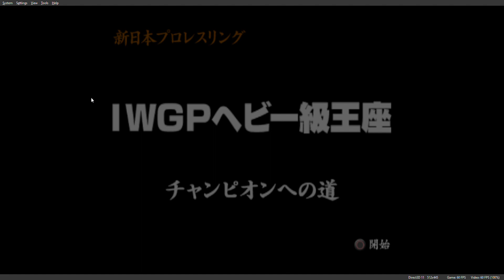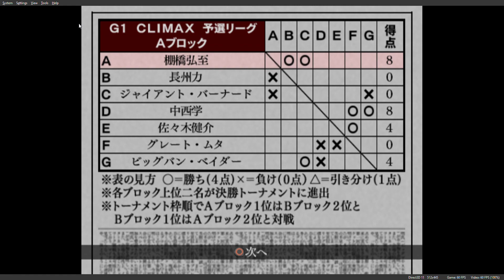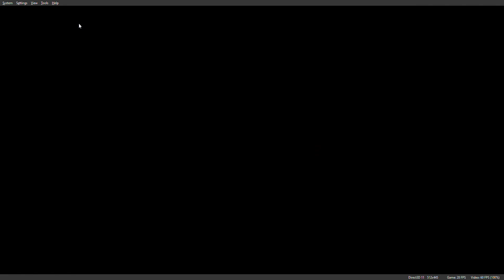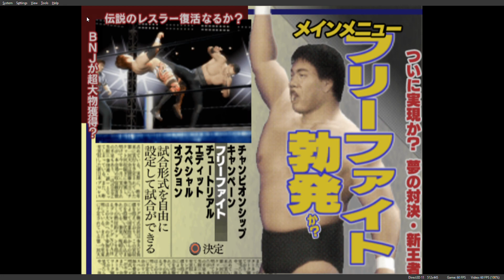Wrestle Kingdom 2: Road to the IWGP Heavyweight Championship Hiroshi Tanahashi part 1